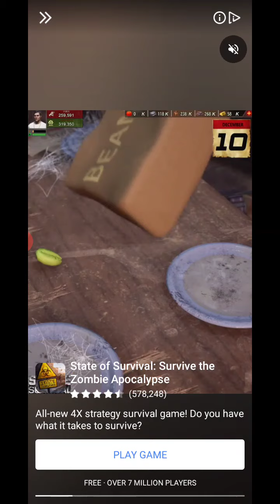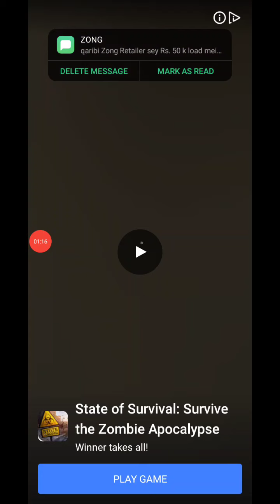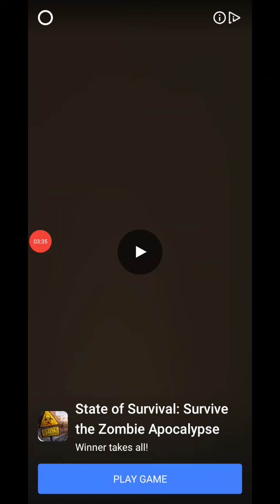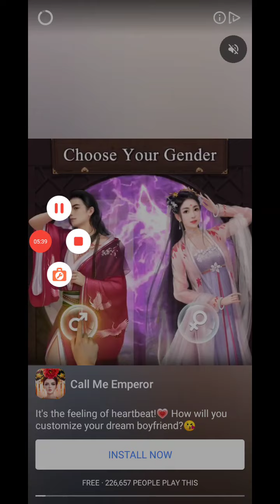Save The Girl Part 1 Level (1 to 9) 1st Review (ᴗ ͜ʖ ᴗ)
Game info#
The tricky and relaxing puzzle game you’ve been seeing all this time is finally a reality! Only the smartest will be able to solve these brain teaser tests in order to save the girl from the villains chasing her! Each level will present you with a scenario that you will have to use your IQ and wit to solve. Solve the funny challenge correctly and the woman will proceed on. Get it wrong, then it won’t end well for our heroine.

Stay in and play the most addicting and satisfying game. Feel the gratification of solving funny and difficult problems and protecting the girl from harm's way. Use that big brain of yours and let’s get to solving!

Game Features:

1. Don’t get fooled!
Each level presents you with multiple choices - make the right answers to proceed. Wrong answers will result in painful but funny outcomes to the girl!

2. So many levels to play

3. Fun for the whole family

4. Simple and Addicting Gameplay

5. It is that game from those ads

Whether you are a fan of puzzlers, word games, trivia games, quiz games, brain teasers, or just want to have a good time, then Save the Girl is the game for you! Can you protect her from harm?

Follow us to get news and updates on our other Award Winning titles;
Facebook.com/LionStudios.cc
Instagram.com/LionStudioscc
Twitter.com/LionStudiosCC
Youtube.com/c/LionStudiosCC